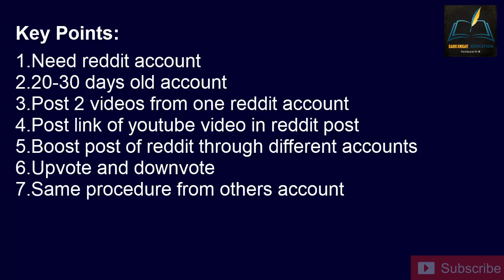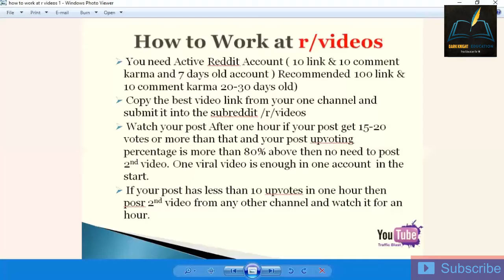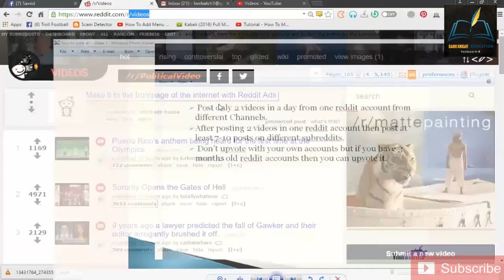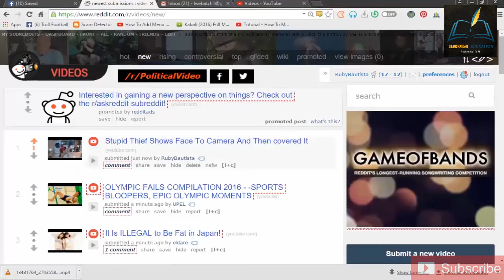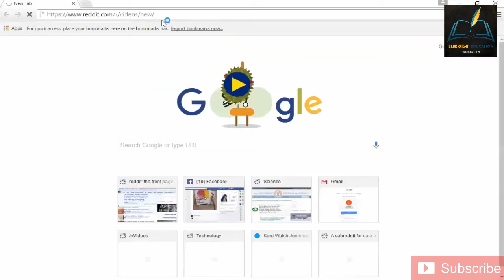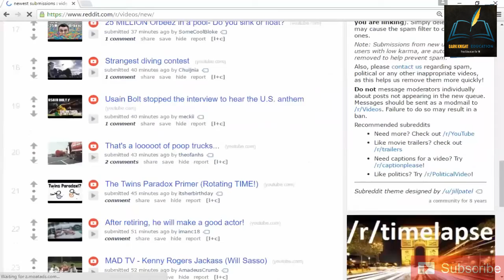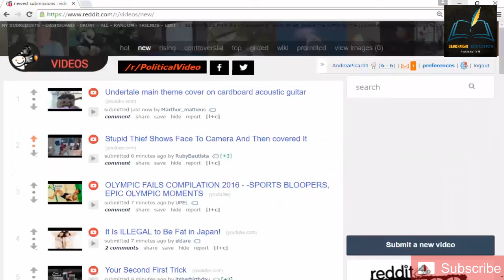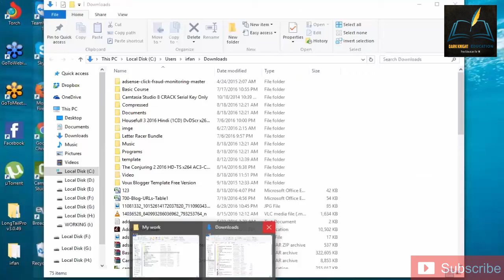Topic#19 How To Work At r/videos | YouTube Earning Program | In Urdu And Hindi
Key Descriptions:

Need Reddit Account
20-30 Days Old Account
Post 2 Videos From One Reddit Account
Post Link Of Youtube Video In Reddit Post
Boost Post Through Different Reddit Account
Up-Vote And Down-Vote
Same Procedure From Other Accounts